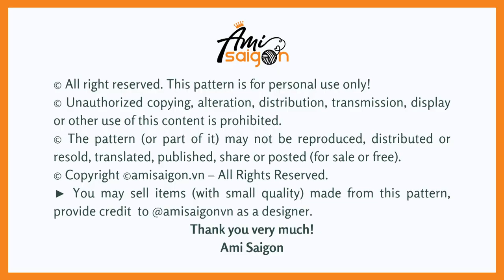#480 | SKZOO Han Quokka Amigurumi (2/4) | How To Crochet Animals Amigurumi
🎥 Part 2: In the second video of our Han Quokka amigurumi series, we'll teach you how to crochet his legs, body, arms, and tail. With clear and easy-to-follow instructions, you'll have all the components you need to bring your amigurumi to life.

☆ゝ ʕ•ᴥ•ʔゝ☆
How To Crochet SKZOO Han Quokka Amigurumi

♠️ Abbreviations:
R: round
st = stitch
ch = chain

♠️ To crochet this amigurumi you need:
- Yarn (2.5 mm): brown, black, and white  yarn
- 3 mm crochet hook